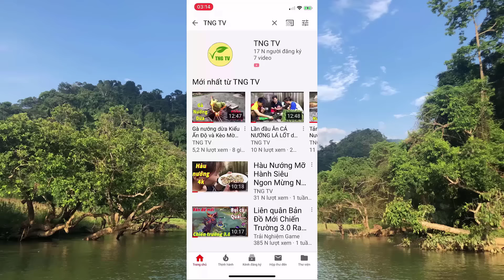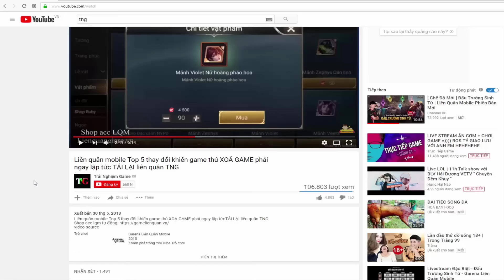Liên quân mobile Top 5 Tướng Khét Tiếng nhất Rank Đơn ! Mùa 11 còn bá đạo? phù hiệu chiến trường 3.0